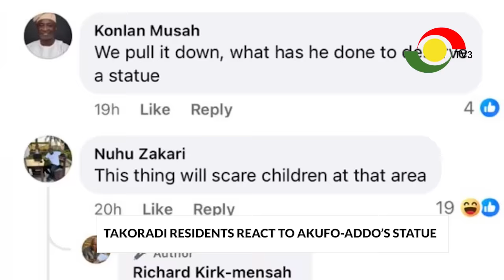Takoradi Resident vows to lead the youth to relocate Akufo-Addo’s statue to Kyebi ||3News